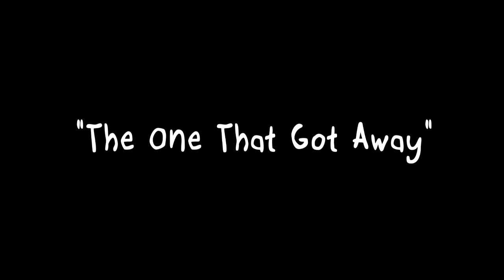The One That Got Away -- Spider Eats Its Prey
-- Scott Quillin, owner and creative director of New England Multimedia, recorded this HD video of an orb weaver outside his house one dark and stormy night, and wrote and recorded the accompanying music to enhance the mood. As if it needed enhancing!

Video recorded with a Sony EX-3 HDCAM.

New England Multimedia
Web, Audio, and Video Production